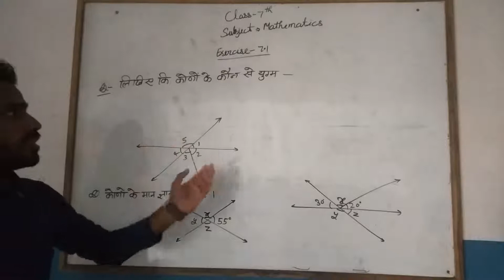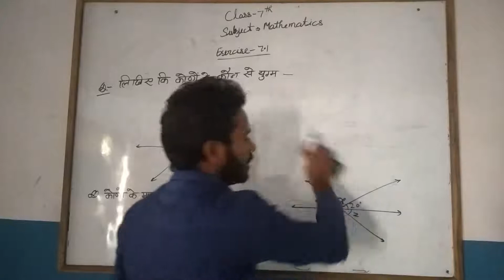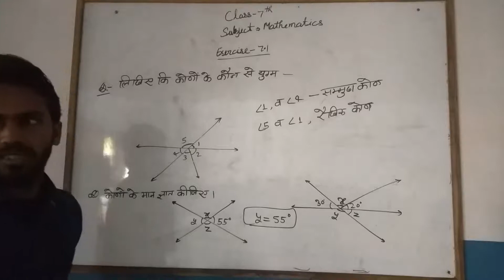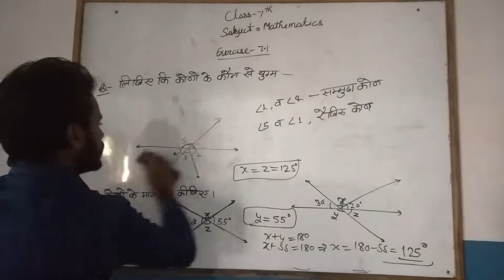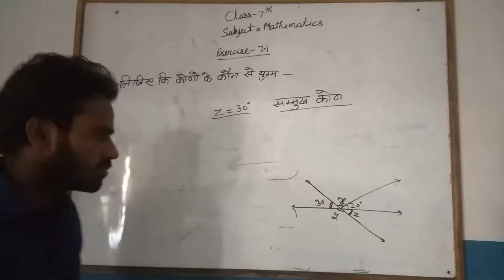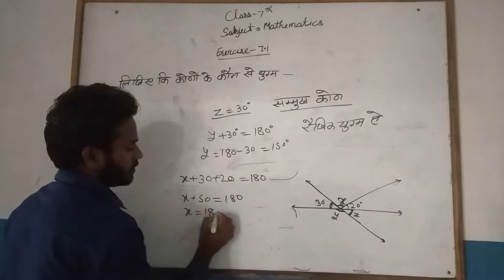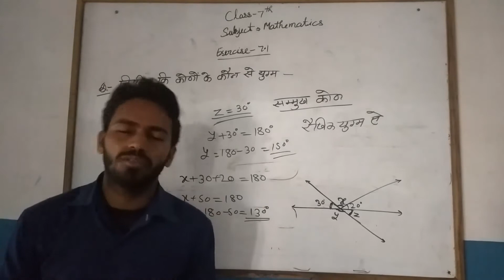Class 7th (Ra.24.11.20)